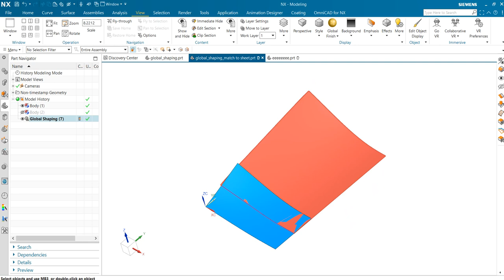Global shaping match to sheet